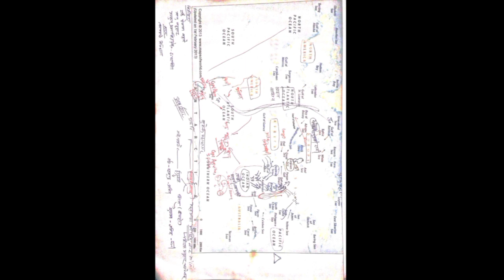विश्वको भुगोल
tsc free telegram group join गरि free मा pdf लिनुहोला ।